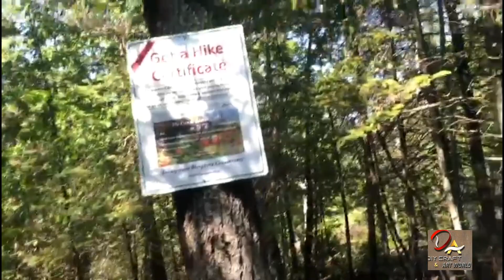Hiking the Cup and Saucer Trail, Manitoulin Island|DIY Crafts & Art With Canada Vlog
.musicLink.
ARTIST: Britney Spears
ALBUM: The Essential Britney Spears
RELEASED: 2011
GENRE : Dance
song from Britney Spears